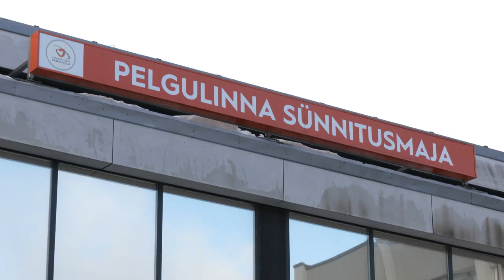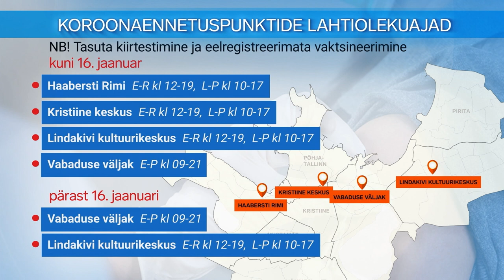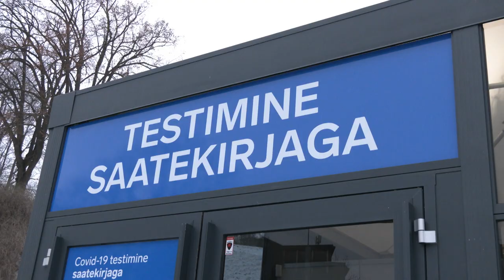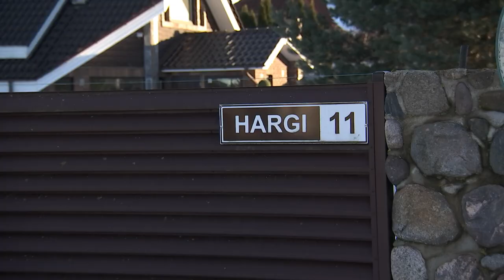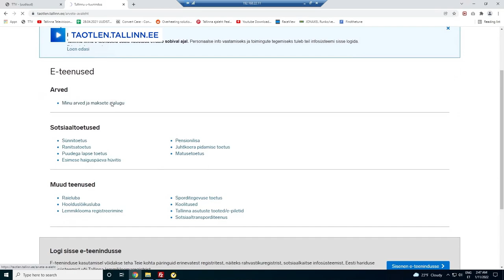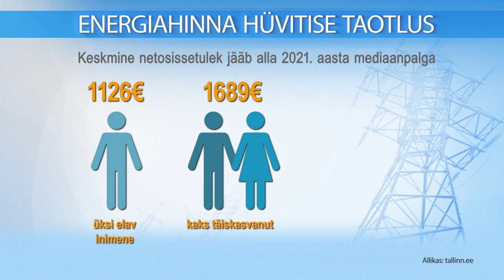14.01.2022 - Tallinna uudised